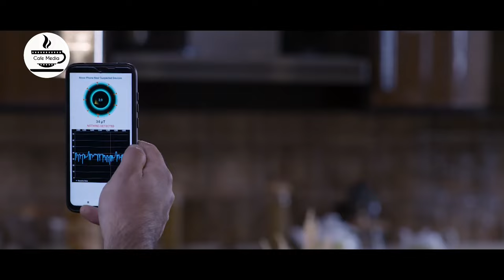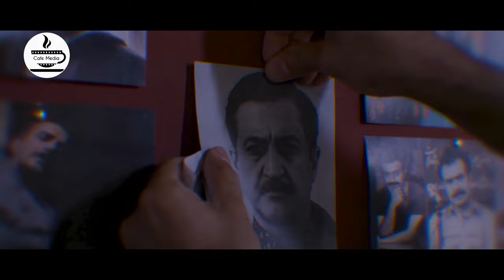سریال راز ناتمام - قسمت 10 | Serial Raze Natamam - Part 10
سریال راز ناتمام - قسمت 10

خلاصه داستان:
داستان سریال “راز ناتمام” که به زندگی شهید باهنر می‌پردازد. داستان از زمانی شروع می‌شود که شهید باهنر به عنوان نخست‌وزیر منصوب می‌شود.

بازیگران:
فرهاد جم، رامین راستاد، سیدجواد هاشمی، مسعود رحیم‌پور، علیرضا مهران
بهرام ابراهیمی، شهرام عبدلی، نگین معتضدی، مریم کاویانی، مریم خدارحمی، مهدی امینی‌خواه، مسعود رحیم‌پور، مهدی کوشکی، محمدرضا علیرضایی، ابوالفضل همراه، لیلا بوشهری و ...

کارگردان: امین امانی
تهیه کننده: امین امانی
نویسنده: سیدجلال‌الدین دری، امین امانی، هدایت کریم‌زاده و سمانه میرعابدینی

ژانر:  تاریخی، سیاسی

Serial Raze Natamam - Part 10

Synopsis:
The story of the ""Raze Natamam"" series, deals with the life of Shahid Bahonar. The story begins when Shahid Bahonar is appointed as the prime minister.

Release: 2022

Cast:
Farhad Jam, Ramin Rastad, Seyed Javad Hashemi, Masoud Rahimpour, Alireza Mehran
Bahram Ebrahimi, Shahram Abdulli, Negin Motazedi, Maryam Kaviani, Maryam Khodarahmi, Mehdi Aminikhah, Masoud Rahimpour, Mehdi Koshki, Mohammad Reza Alirezaei, Abolfazl Hamrah, Leila Bushehri and...

Director: Amin Amani
Producer: Amin Amani
Author: Seyyed Jalaleddin Dorri, Amin Amani, Hedayat Karimzadeh and Samaneh Mirrabedini

Genre: Historical, Political